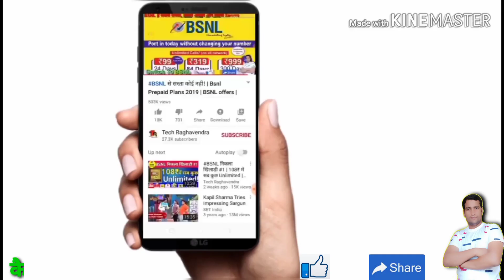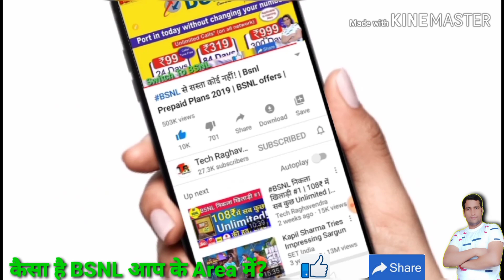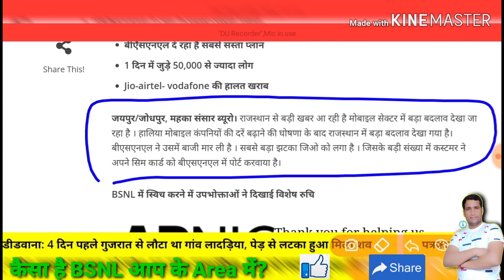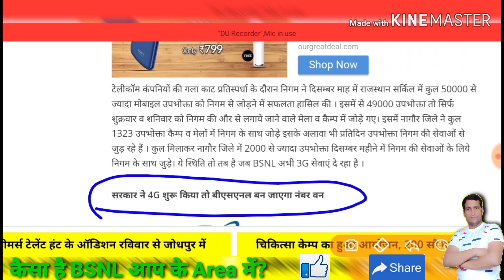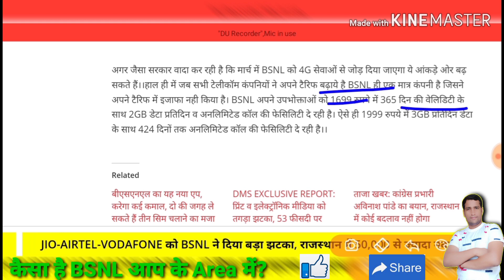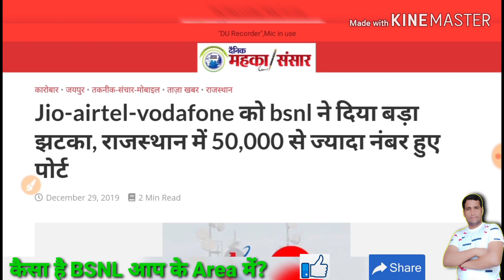BSNL ने किया सबको चारो खाने चित्त! Jio Airtel Vodafone की हालत खराब | Bsnl News | BSNL Plan 2020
BSNL से सस्ता कोई नहीं!खुद देख लो | Bsnl Prepaid Plans 2019 | BSNL offers | BSNL Plans | BSNL News

To Buy TENDA TE-D303 Wireless N300 ADSL2+/3G Modem Router (All in One)

To Buy TENDA TE-D151 Wireless N150 ADSL2+ Modem Router

To buy this D Link 2750U/IN/I Wireless-N300 ADSL2 Router with Modem (Black) click here - 1)

D-Link DSL-2730U Wireless-N 150 ADSL2+ 4-Port Router (Black)

To Buy TP LINK TD-W8961N 300Mbps fixed Antenna Wireless N ADSL2+ Modem Router

To Buy TP-Link TD-W9970 300 Mbps Wireless N USB VDSL/ADSL Modem Router

Recharge Plans
6 Paise per Minute
New 4G Recharge Plans